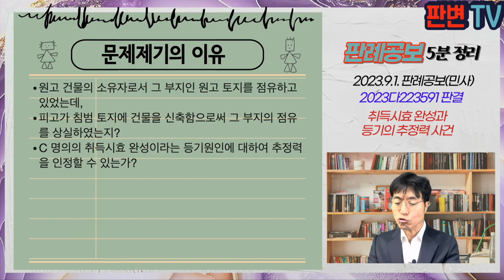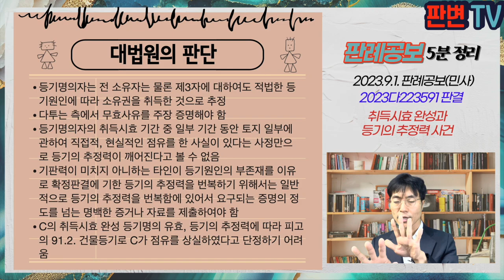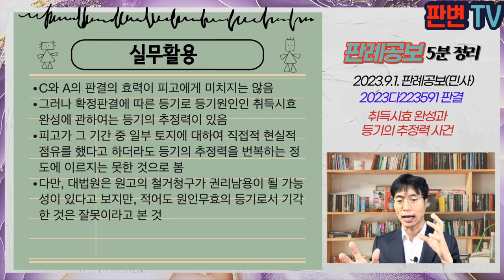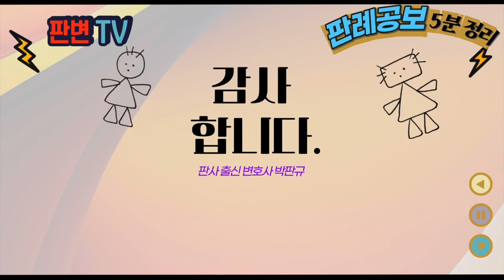취득시효 완성과 등기의 추정력 사건 [23.9.1.자 판례공보(민사)]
취득시효 완성과 등기의 추정력 사건
별 3개

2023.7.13. 선고 2023다223591 등 판결
건물등철거, 소유권이전등기

원고(반소피고) 토지등기 명의자(상고인)
피고(반소원고) 토지 점유자

본소 파기환송

원고 토지는 74.12.31. A 명의로 등기가 마쳐졌고, 원고 토지를 포함한 3필지 위에 원고 건물이 신축되어 78.12.30. A, B, C(원고의 부친) 명의로 등기가 됨
A는 17.9.27. C를 상대로 보존등기 말소청구를 하였고, C는 반소로 취득시효 완성을 원인으로 한 소유권이전등기청구소송을 제기,
C는 18.11.6. 확정판결에 따라 원고 토지에 관하여 94.12.31. 취득시효, 원고 건물에 관하여 98.12.30. 취득시효 완성을 원인으로 각 소이등기를 마침
원고는 부친 C로부터 18.11월 각 등기를 마침
피고는 74.12.24. 원고 토지에 인접한 피고 토지의 등기를 마침, 그 지상에 건물을 신축 91.2.11. 소유권보존등기를 마침
측량감정결과 피고 건물 일부가 원고 토지를 침범한 상태
원심은 피고가 91.2.11. 피고 건물 보존등기 마침에 따라 C의 침범 토지에 대한 점유를 상실하였다고 보고, 침범 토지에 관한 부분은 점유취득시효가 완성되지 않았으므로, C의 등기를 무효라고 봄

원고 건물의 소유자로서 그 부지인 원고 토지를 점유하고 있었는데,
피고가 침범 토지에 건물을 신축함으로써 그 부지의 점유를 상실하였는지?
C 명의의 취득시효 완성이라는 등기원인에 대하여 추정력을 인정할 수 있는가?

등기명의자는 전 소유자는 물론 제3자에 대하여도 적법한 등기원인에 따라 소유권을 취득한 것으로 추정
다투는 측에서 무효사유를 주장 증명해야 함
등기명의자의 취득시효 기간 중 일부 기간 동안 토지 일부에 관하여 직접적, 현실적인 점유를 한 사실이 있다는 사정만으로 등기의 추정력이 깨어진다고 볼 수 없음
기판력이 미치지 아니하는 타인이 등기원인의 부존재를 이유로 확정판결에 기한 등기의 추정력을 번복하기 위해서는 일반적으로 등기의 추정력을 번복함에 있어서 요구되는 증명의 정도를 넘는 명백한 증거나 자료를 제출하여야 함
C의 취득시효 완성 등기명의 유효, 등기의 추정력에 따라 피고의 91.2. 건물등기로 C가 점유를 상실하였다고 단정하기 어려움

실무활용
C와 A의 판결의 효력이 피고에게 미치지는 않음
그러나 확정판결에 따른 등기로 등기원인인 취득시효 완성에 관하여는 등기의 추정력이 있음
피고가 그 기간 중 일부 토지에 대하여 직접적 현실적 점유를 했다고 하더라도 등기의 추정력을 번복하는 정도에 이르지는 못한 것으로 봄
다만, 대법원은 원고의 철거청구가 권리남용이 될 가능성이 있다고 보지만, 적어도 원인무효의 등기로서 기각한 것은 잘못이라고 본 것